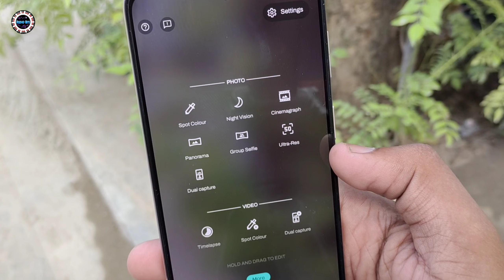Moto g42 Zoom Test | Moto g42 camera test | Moto g42 Camera Features 🔥🔥🔥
FRONT AND BACK Screen Guard

Moto G42 Back Case

(₹12,999)

Available Flipkart :-Take a look at this MOTOROLA g42 (Metallic Rose, 64 GB) on Flipkart